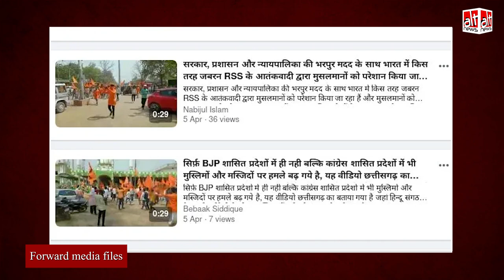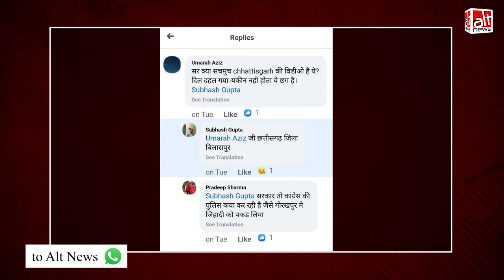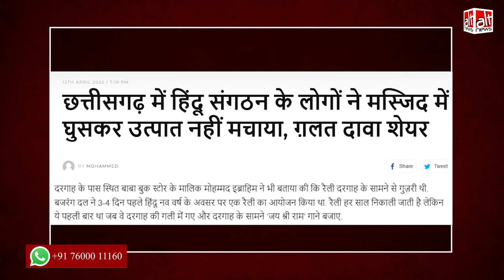हिन्दू संगठन के कार्यकर्ताओं ने Chhattisgarh के एक मस्जिद में घुसकर 'जय श्री राम' के नारे लगाए?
A video was shared on social media with the claim that members of Hindu outfits in Chhattisgarh entered a mosque and raised 'Jai Shri Ram' slogans. While the video is from Chhattisgarh, the claim is false.